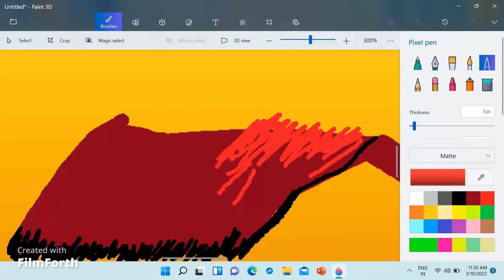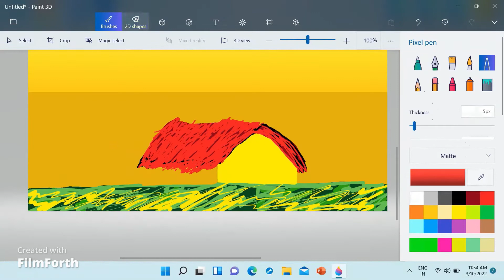How to draw a evening scenery drawing in laptop 3D painting / Episode #149.